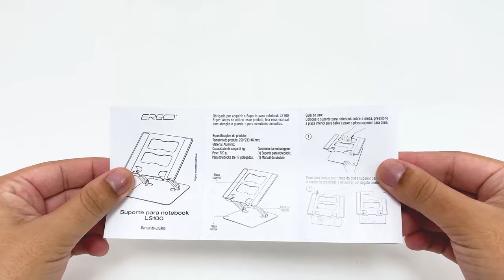Suporte Ergonômico em Alumínio LS100 para Notebook Ergo: Ergonomia e Conforto Garantidos!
Dê um upgrade na sua experiência de uso de notebook com o Suporte Ergonômico LS100! Feito em alumínio resistente, este suporte não apenas eleva o seu notebook a uma altura confortável para seus olhos, mas também proporciona ajuste personalizado de altura para atender às suas necessidades ergonômicas. Adeus, postura desconfortável! Este suporte é a solução ideal para longas horas de trabalho ou lazer. Leve, durável e elegante, o Suporte Ergonômico LS100 é o complemento perfeito para o seu setup. Adquira o seu hoje mesmo e eleve sua experiência de computação para outro nível!